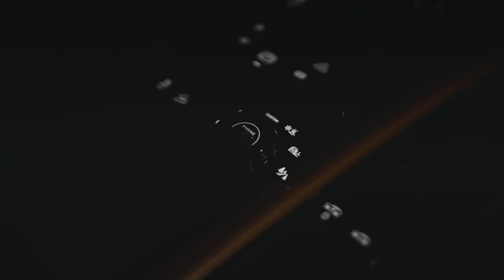2025 Bentley Bentayga S Black Edition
First application of black-tinted wings to a Bentley in 105 years.

S Black Edition is the most striking Bentley SUV to date.

Combines vivid colour accents and rich black detailing to the exterior design and interior cabin.

Seven accent colour specifications available.

S Black Edition features Bentayga’s most agile chassis, with all-wheel steering and sports suspension calibration for greater dynamic ability.

4.0-litre twin-turbo V8 develops 542 bhp (550 PS), 568 lb.ft. (770 Nm)
0-60 mph (0–100 km/h) in 4.4 (4.5) secs, top speed 180 mph (290 km/h)
Dark tint headlamps, Black Edition badging, 22-inch wheels and V8 split sports exhaust signify performance potential.

S Black Edition also available with a 456 bhp hybrid powertrain.

Dynamic footage available below demonstrates capability of new Bentayga S Black Edition.

Source: Bentley